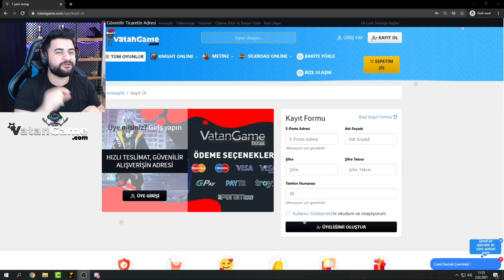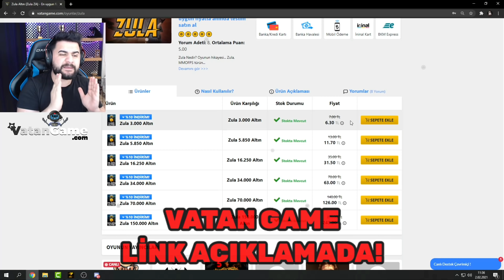ZULAOYUN ELEŞTİRİ VİDEOSU #3 w/ RAİNLOX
Zula da Bilinmesi Gereken Şeyleri Ve Getirilmesi Gereken Şeyleri Bir Eleştiri  Şeklinde Anlatmaya Çalıştım.

1- 02:17 Steamdan Katılan Oyuncuların Özel Tekliften Yararlanmaması
2- 03:33 İkili Bombalar Nerf Yemeli
3- 04:34 Radarın Geliştirlmesi Gerekiyor
4- 07:11 Oyun Pingten Attğı Zaman Devam Eden Maçın Var Hatası
5- 08:24 Tek Girdiğin Rekabet Maçında Düşük Ranklı Oyuncular Geliyor
6- 09:47 Oyundaki Silah Transferlerinin Za Fiyatı Düşmesi
7- 10:17 +7 Geldiğine Göre Za Ve Zp Hediye Açık Olması Gerekir
8- 10:52 Zıplarken Giden Mermilerin Sekmesi
9- 10:36 Crosshair Çeşitliği
10-12:02 Yeni Klan Logoları Gelmesi
11-12:40 ÖTS Hakkında Bilgi Verilmemesi Donma VB Hataların Düzeltilmesi
12-13:29 Rekabet Modunda Susturulan Oyuncuların Konuşabilmesi
13-14:44 Kapılardan Silahların Gözükmesi
14-15:08 Duvar Dibi Yürürken Bug Oluşması
15-16:05 Aim Map Gelmeli
16-16:38 +7 İstenilen Mataryeli Düşürülmesi